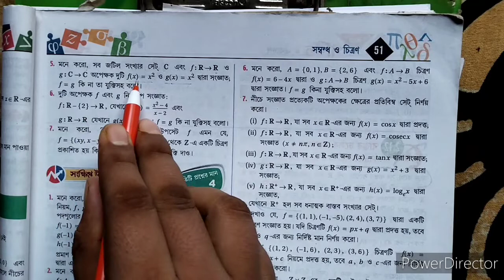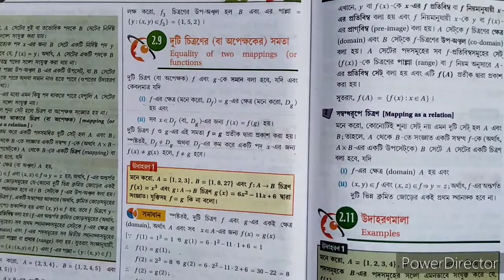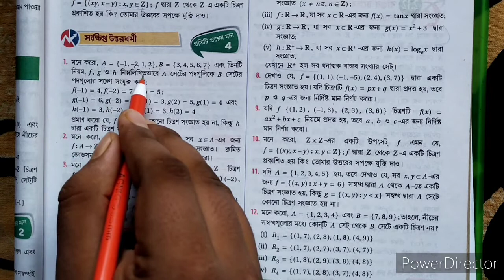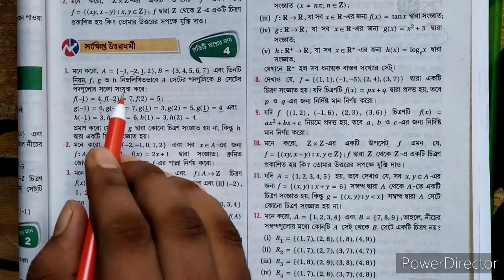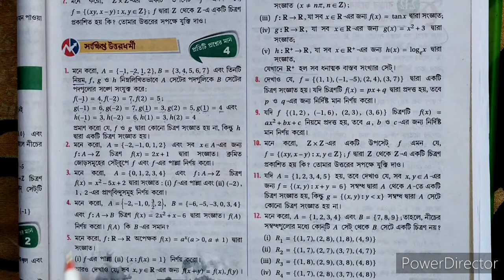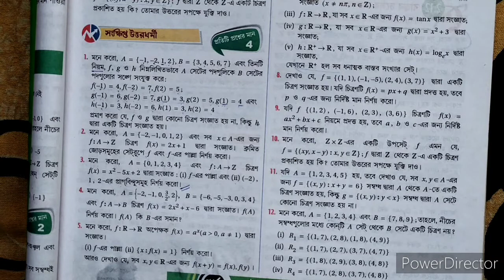#2/relations and functions/সম্বন্ধ ও চিএন 2C/class11 sndey chaya math book full solution/math series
Class 11 relations and functions in Bengali/class 11 unit 1 chapter 2C full solution/math series

quaries:-
1)class 11 relations and functions in Bengali
2)wbchse math solution
3)class 11 sn dey chaya math book solutions
4)sommondho and chittron solution
5)class 11 unit 1 chapter 2 full solution
6)class 11 exercise 2C full solution in Bengali